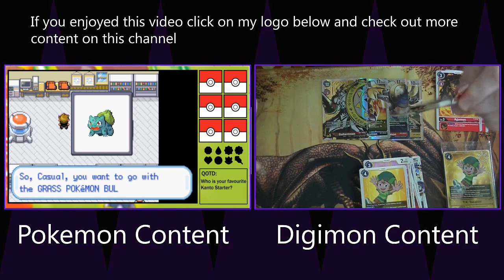Pokemon Leaf Green Episode 06- Cerulean City Carnage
What's up guys it's TheCasualAussie, back again with another Pokemon video. Today I am bringing you guys Episode 6 of my Pokemon Leaf Green Version Let's Play. In this series I will be playing through the entirety of Pokemon Leaf Green.